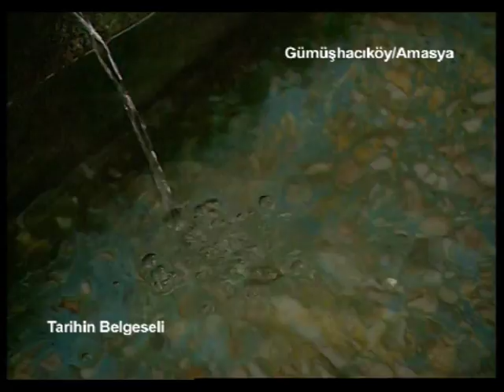Amasya - Gümüşhacıköy 9